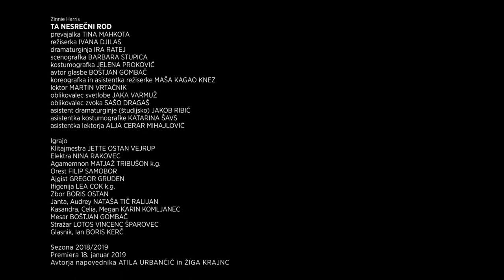Zinnie Harris TA NESREČNI ROD / Mestno gledališče ljubljansko MGL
Veliki oder MGL
Zinnie Harris
TA NESREČNI ROD
This Restless House
Trilogija po motivih Ajshilove Oresteje

Prevajalka Tina Mahkota
Režiserka Ivana Djilas
Dramaturginja Ira Ratej
Scenografka Barbara Stupica
Kostumografka Jelena Proković
Avtor glasbe Boštjan Gombač
Koreografka in asistentka režiserke Maša Kagao Knez
Lektor Martin Vrtačnik
Oblikovalec svetlobe Jaka Varmuž
Oblikovalec zvoka Sašo Dragaš
Asistentka kostumografke Katarina Šavs
Asistentka lektorja Alja Cerar Mihajlović
Asistent dramaturginje Jakob Ribič, študijsko

Igrajo Jette Ostan Vejrup, Nina Rakovec, Matjaž Tribušon k. g., Filip Samobor,
Gregor Gruden, Lea Cok k. g., Boris Ostan, Nataša Tič Ralijan, Karin Komljanec,
Boštjan Gombač k. g., Lotos Vincenc Šparovec in Boris Kerč

Sezona 2018/2019
Avtorja napovednika Atila Urbančič in Žiga Krajnc